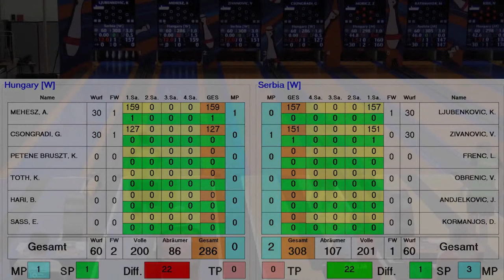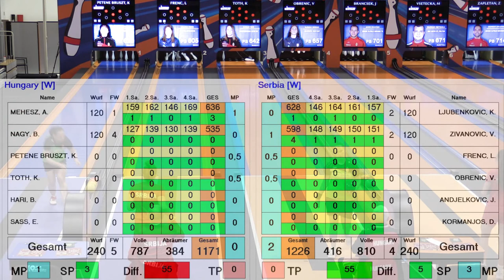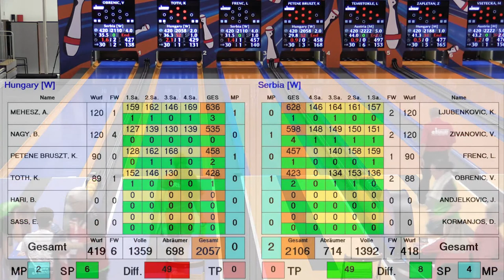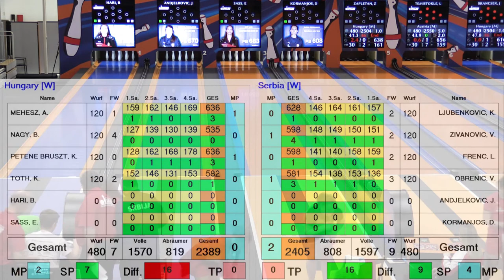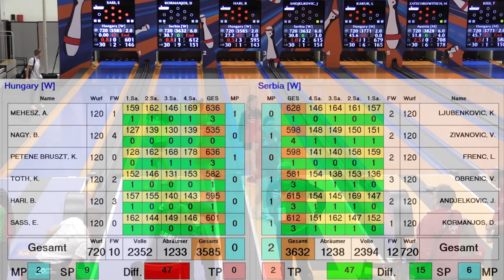Hungary v Serbia | Women's Quarterfinal | NBC WC 2021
Hungary v Serbia | Women's Quarterfinal | 9th Ninepin Bowling Classic National Team World Championships - Tarnowo Podgórne 2021